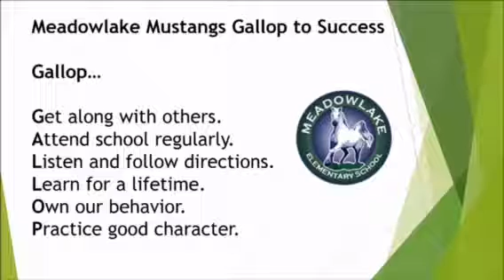May 12, 2017